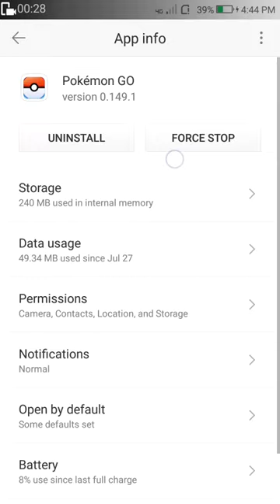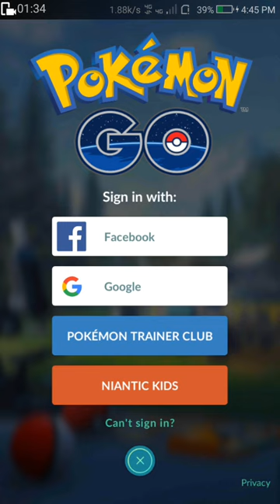Pokemon go kaise Google se login kare